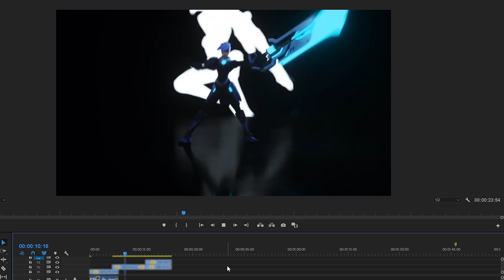Back to the Rift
I'm BACK, boys!